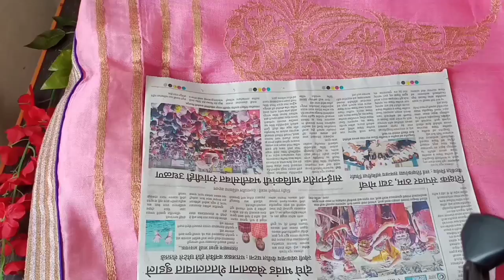नवीन आणि उपयुक्त किचन टिप्स मराठी || Kitchen Tips In Marathi |kitchen Tricks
दहा अत्यंत महत्त्वाच्या नवीन आणि उपयुक्त किचन टिप्स मराठी/ Kitchen Tips In  Marathi/ kitchen Tricks

 व्हिडियो आवडल्यास  नक्की लाईक शेअर आणि सबस्क्राईब करा  धन्यवाद 😊🙏

your queries -

bahut kam ke kitchen tips
kitchen tips Marathi
10 kitchen tips
bahut kam aane Wale kitchen tips
roj kam aane Wale kitchen tips
kitchen tips
seb se wax kaise hataye
10 bahut kam ke kitchen tips
वेळ वाचवणारे किचन टिप्स
स्वयंपाक घरात उपयोगी  येणाऱ्या किचन टिप्स
दहा अत्यंत महत्त्वाच्या किचन टिप्स
किचन टिप्स इन मराठी
वेळ आणि पैशाची बचत करणाऱ्या किचन टिप्स
किचन टिप्स मराठी
किचन टिप्स अशा ज्या तुमचं आयुष्य सोपं करतील
अगदी सोप्या अशा किचन टिप्स
दैनंदिन जीवनात उपयोगात येणाऱ्या किचन टिप्स